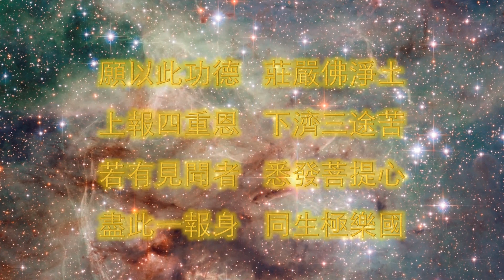宣化上人 禪七開示 念佛的是誰？